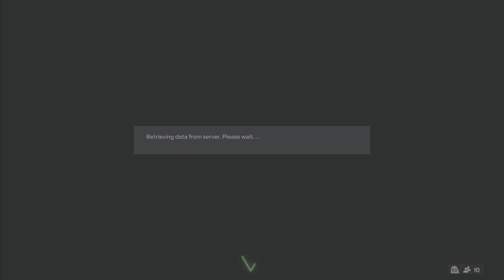They Can't Stop Us In EA Sports FC 24 Volta Squads Online #5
EA Sports FC 24 is an association football-themed simulation video game developed by EA Vancouver and EA Romania and published by EA Sports. It is the inaugural installment in the EA Sports FC series, succeeding the FIFA video game series after Electronic Arts's partnership with FIFA concluded with FIFA 23. EA Sports FC 24 is the 31st overall installment of EA Sports' football simulation games, and was released on 29 September 2023 for Nintendo Switch, PlayStation 4, PlayStation 5, Windows, Xbox One, and Xbox Series X/S.

ps5 recording quality
fifa 24 volta squads
FC 24 volta squads